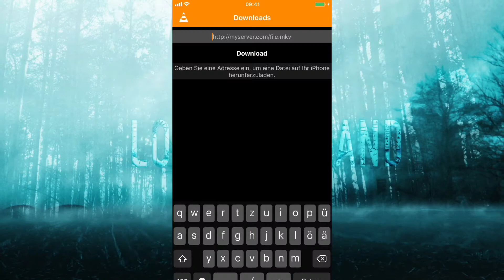This may be helpfull for some: How to save videos from the internet to your iPhone‘s camera roll.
In this video I explain how you can save videos from the internet directly on your iphone without having to go through the computer first. You can open these videos from your camera roll with an app like iMovie or Kinemaster and edit them like any other clip.